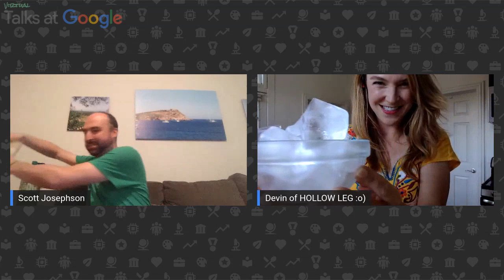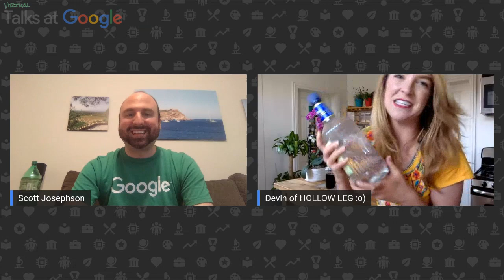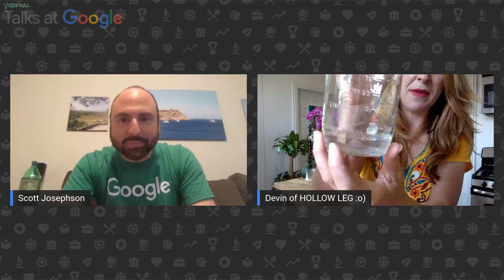The Science Behind Mixology | Devin Kidner | Talks at Google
Devin Kidner explores the science behind the chemical sensations we experience from our taste buds and trigeminal nerve. Learn about what causes the cooling, numbing, warming, and burning effects of the ingredients in your favorite alcoholic beverages and No-Proof (read: no booze!) cocktails. Discover how to harness the power of these sensations to suit your palate and make every drink an unforgettable science project.

Devin Kidner is the founder & owner of Hollow Leg, an award-winning mixology company based in Chicago, IL, that focuses on the art + science of mixology through hands-on and interactive events. In June 2014, Kidner won a national cocktail competition through Slow Food USA. She has taken courses from some of the best mixologists in the world at Sala Mixology in Italy and achieved her WSET (Wine and Spirit Education Trust) Level 3 Award in Spirits, with distinction.

Moderated by Scott Josephson.